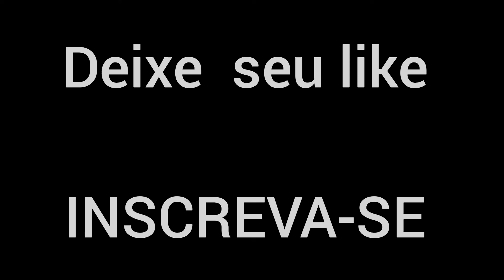🔰 MORROS - MARANHÃO passando com destino a SÃO LUIZ ( belas paisagem )